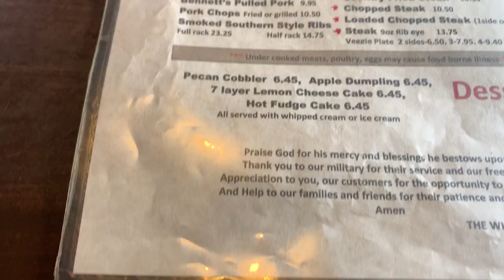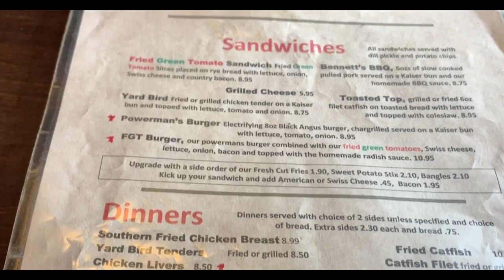Whistlestop Cafe Review | Our visit to Whistle Stop Cafe - Is it worth the stop?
Whistlestop Cafe Review | Our visit to Whistle Stop Cage -  Is it worth the stop?

Both Kris and I loved the movie "Fried Green Tomatoes" and were pretty excited years ago when we first made the trip to Florida and passed the billboards for this little Gem the whistlestop Cafe.   Finally we decided to stop and see and taste.   We show you the setting and recap the experience here.    Was it worth it?   Give it a watch and find out!